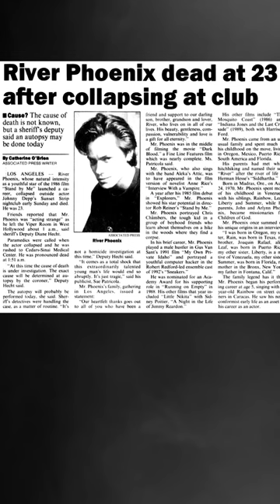River Phoenix: The OD That Shook Hollywood | OFFICIAL TEASER